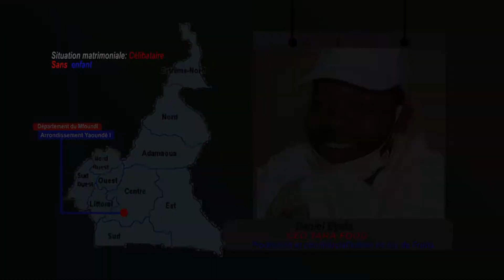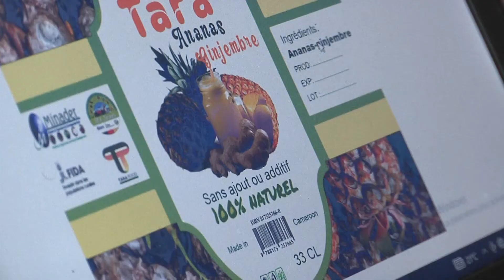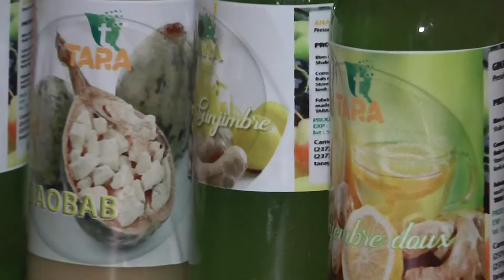EYALA DANIEL : TRANSFORMATION DES FRUITS EN JUS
EYALA DANIEL est un Entrepreneur Agropastoral handicapé situé dans l’arrondissement de Yaoundé 1er. Il est spécialisé dans transformation des fruits naturels en jus, Stigmatiser autrefois lors de la cherche de l’emploi à cause de sa condition physique, la chance lui sourit une fois tomber sur le PEA-jeunes qui est une organisation à caractère inclusive car elle intègre toute couche sociale. Grâce au financement reçu du programme, il a réussi à s’acheter tout le matériel nécessaire qu’il lui fallait pour l’ouverture de son entreprise. Ses conditions ont nettement été améliorées, il est plus autonome financièrement aujourd’hui et souhaiterais acquérir un véhicule pour faciliter le transport de ces produits.